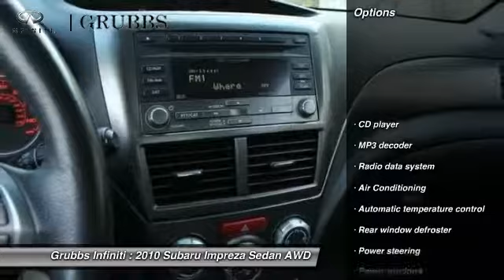2010 Subaru Impreza Dallas TX, Ft. Worth TX, Grapevine TX AG512709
Grubbs INFINITI
1500 E State Highway 114